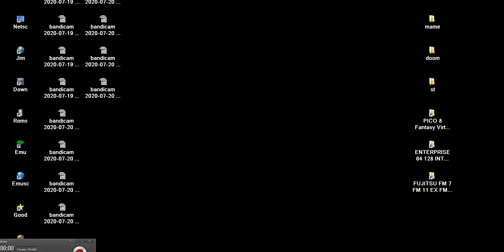ZAXXON ENTERPRISE 64 128 INTELLIGENT SOFTWARE SIXTY FOUR ONE TWO EIGHT